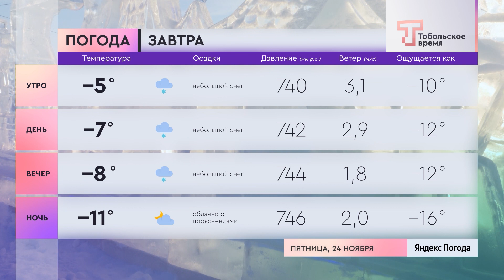Прогноз погоды на 24 ноября